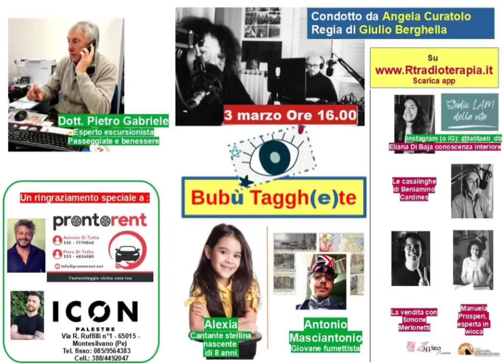Beniamino Cardines presenta Billie il transgender, da Le teologie delle casalinghe